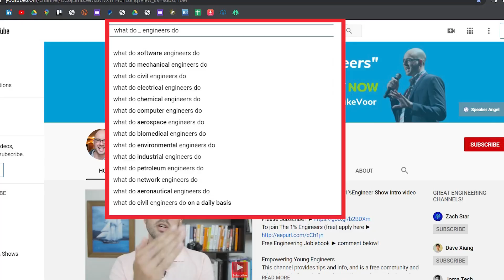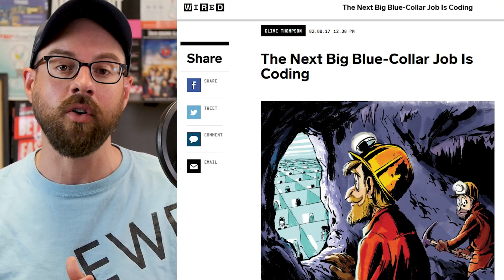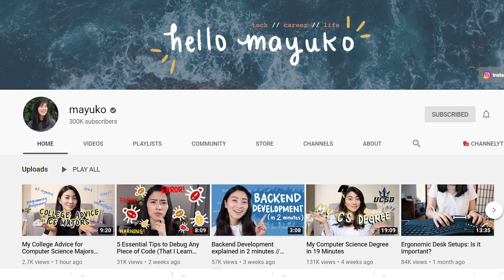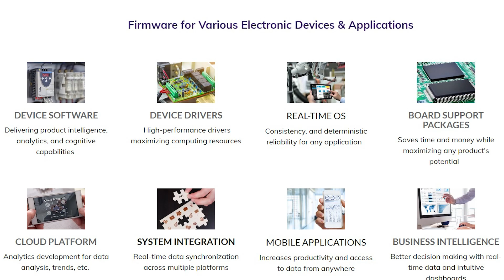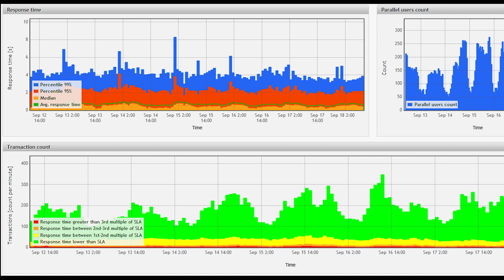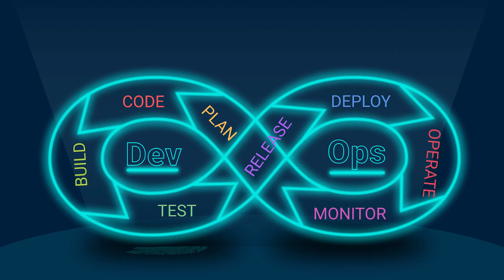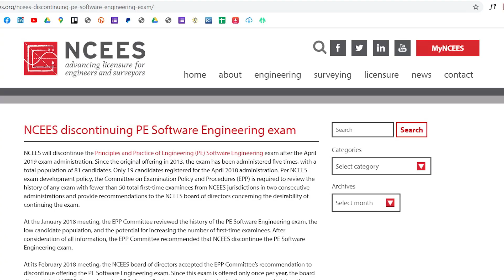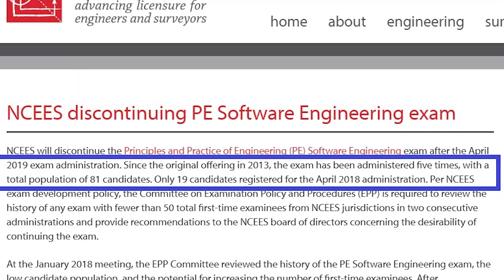What Do Software Engineers Do? | Different Types of Software Engineers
Watch My Similar Videos

Other Good Software Engineering videos